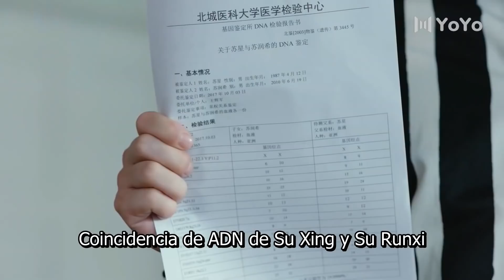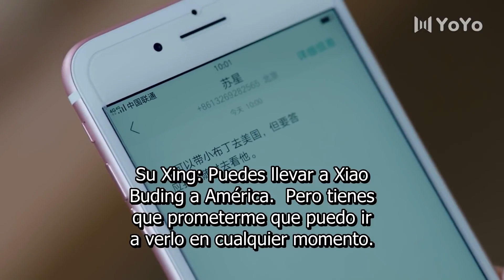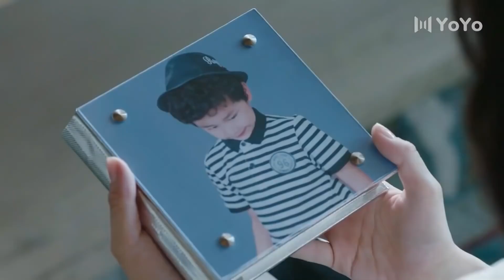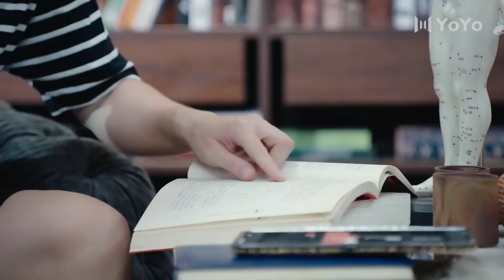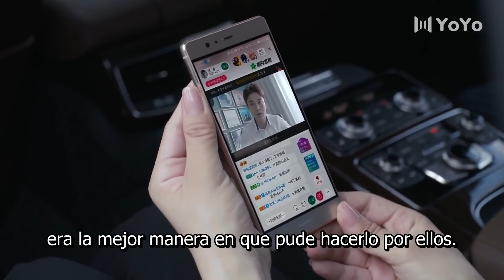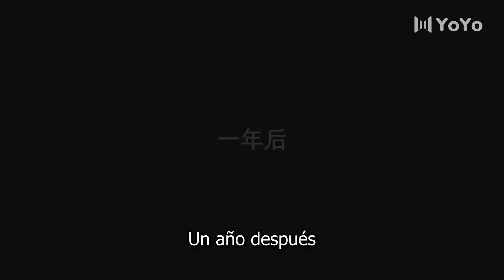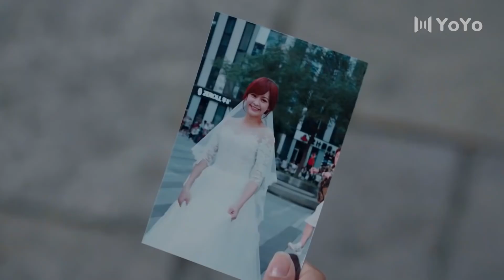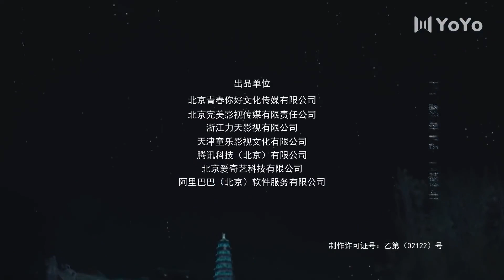【Sub Español】🥰 🥰 Amor entre las estrellas 😝😝 EP46 FINAL#doramachino#doramaamor#jianailiang#chenyihan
【Sub Español】🥰 🥰 Amor entre las estrellas  😝😝
¿Cómo se enamoran los súper ídolos?doramachino